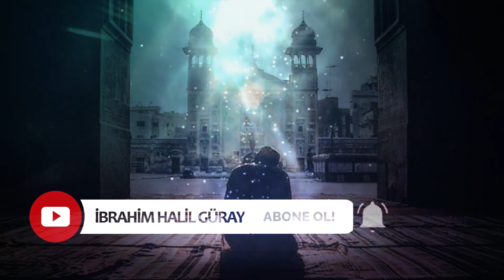İşitin Ey Yarenler Kıymetli Nesnedir Aşk | Yunus Emre | Şiir Dinle | Şiirler | Yunus Emre Şiirleri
İşitin ey yârenler,
Kıymetli nesnedir aşk.
Değmelere bitinmez,
Hürmetli nesnedir aşk.

Hem cefadır hem safâ
Hamza'yı attı Kaf'a.
Aşk iledir Mustafa,
Devletli nesnedir aşk.

Dağa düşer kül eyler,
Gönüllere yol eyler,
Sultanları kul eyler,
Hikmetli nesnedir aşk.

Kime kim vurdu ok?
Gussa ile kaygu yok.
Feryad ile âhı çok,
Firkatli nesnedir aşk.

Denizleri kaynatır,
Mevce gelir oynatır.
Kayaları söyletir,
Kuvvetli nesnedir aşk.

Akılları şaşırır,
Deryalara düşürür.
Nice ciğer pişirir,
Key odlu nesnedir aşk.

Miskin Yunus n'eylesin?
Derdin kime söylesin?
Varsın dostu toylasın,
Lezzetli nesnedir aşk.

Yunus Emre

(HASTAGLAR)
Yunus Emre , yunus emre , yunus emre şiirleri, bana seni gerek seni , yunus emre şiirleri dinle , işitin ey yarenler , işitin ey yarenler şiiri
Yunus Emre ,